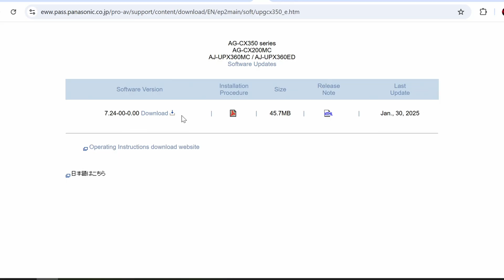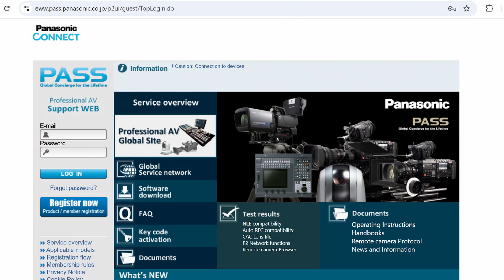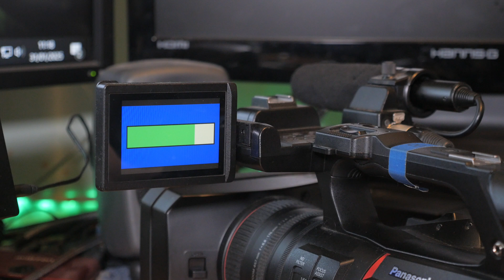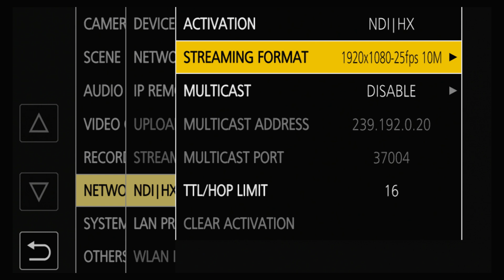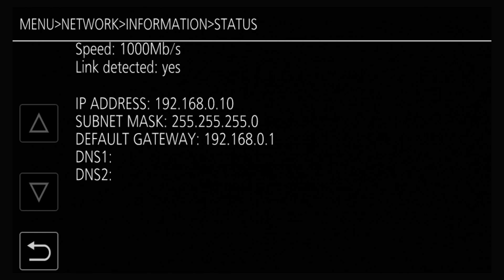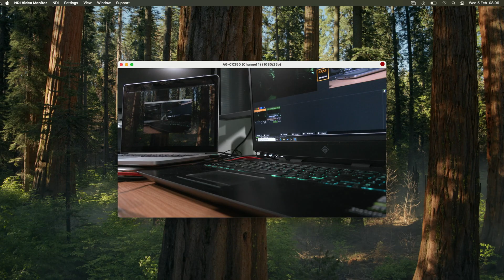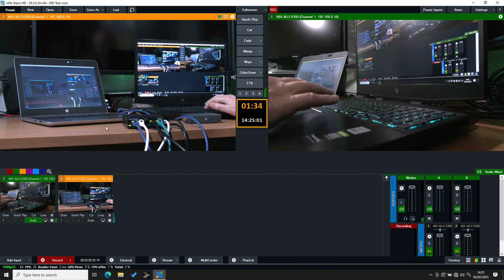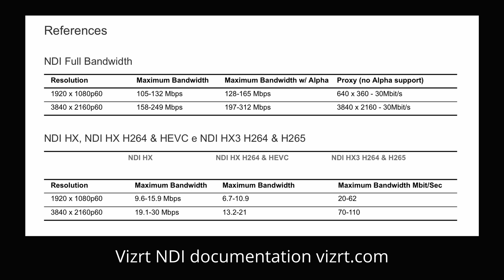Panasonic CX350 Free NDI Firmware update APNTV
Panasonic CX350 Firmware version 7.24 enables the NDI-HX license for the camera.

00:00 Intro
00:25 Download and Install Firmware
03:46 Setup NDI on the camera
05:16 Testing NDI on a Network
08:55 Final thoughts

The following functions cannot be used when the NDI|HX function is enabled. Some of the menu items related to those functions cannot be selected as well.
Recording function
Functions of the playback system including the thumbnail display
Wireless LAN
USB tethering